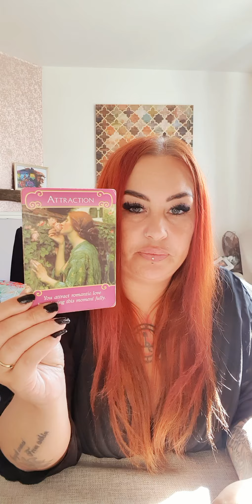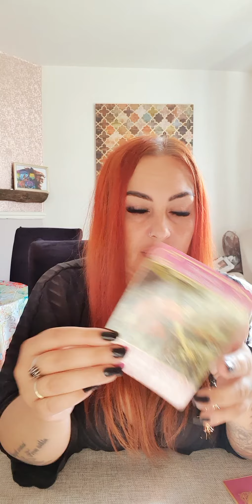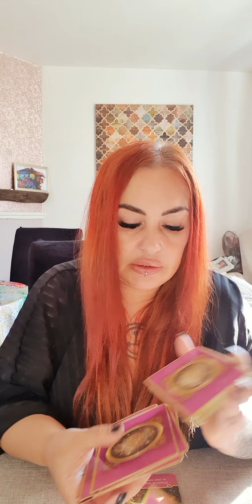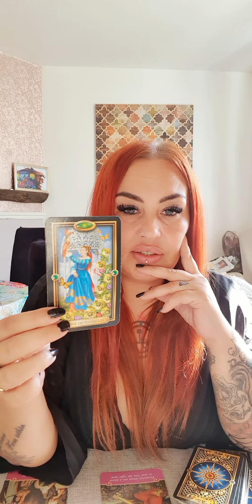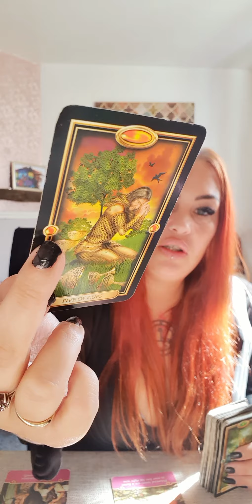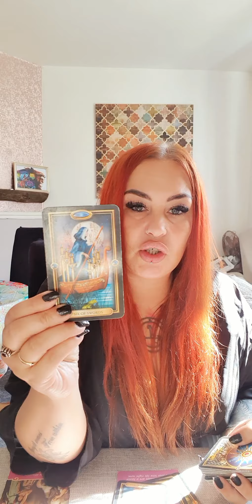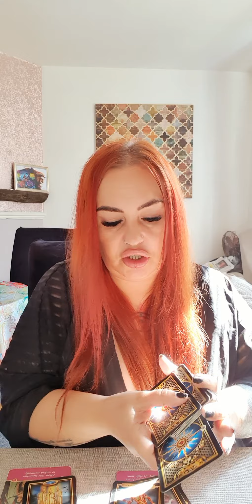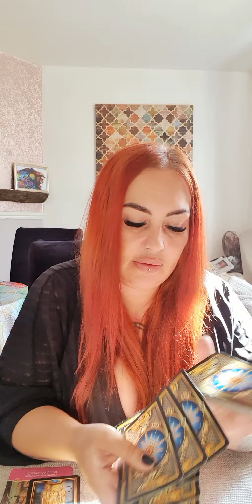libra love - ending karmic relationships, finding the blessing within the lesson, soulmate on route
2 question readings pre recorded non urgent and urgent -
half hr live video readings via whatsapp, messenger zoom skype
1 hr in depth live video readings via whatsapp  messenger or zoom skype
35 min pre recorded in depth video, you can ask as many questions as you like and i will try to work through them all